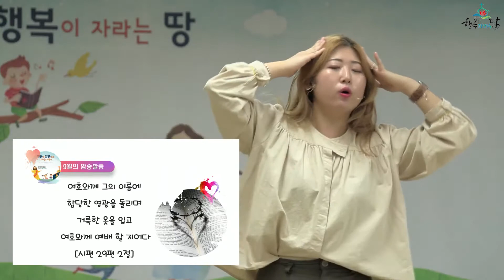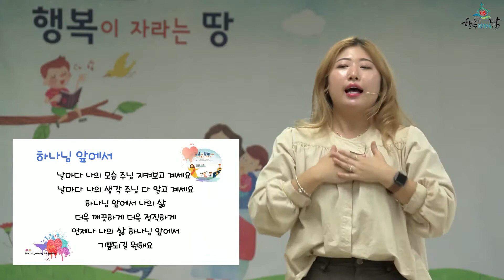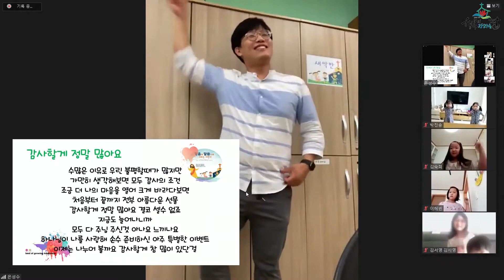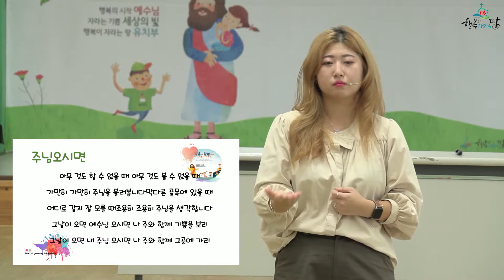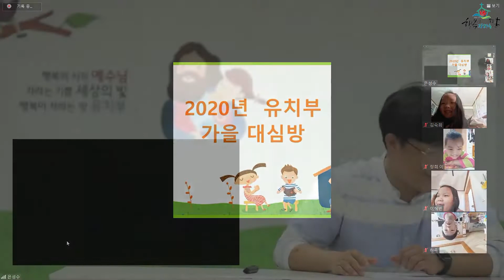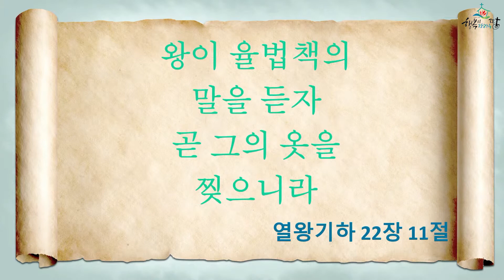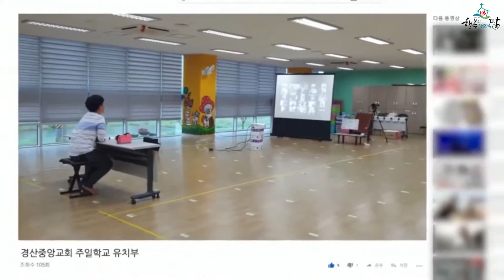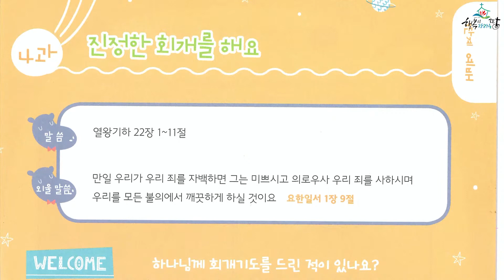[경산중앙교회 유치부]예배4과 진정한 회개를 해요/은성수 목사